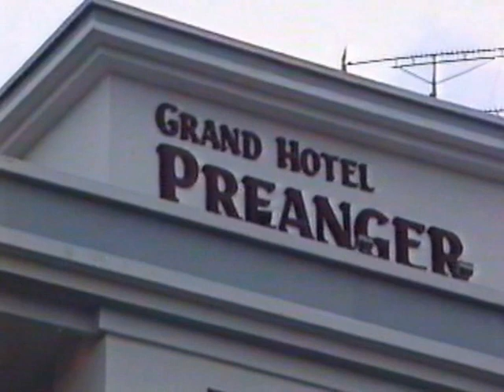En Bandung Febrero de 1991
Viaje de trabajo por Siemens a Bandung, Indonesia, en Febrero de 1991